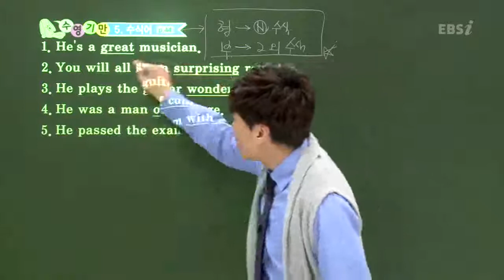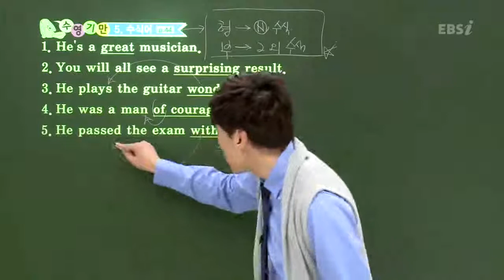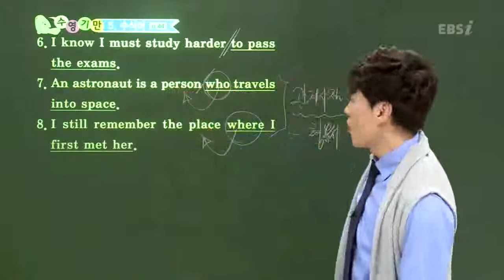EBS [영어] 수능개념-수식어 개념을 문장으로 설명해 주세요.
[2013수능개념] 윤장환의 수능영어 기만하기 1강
수식어 개념을 문장으로 설명해 주세요.